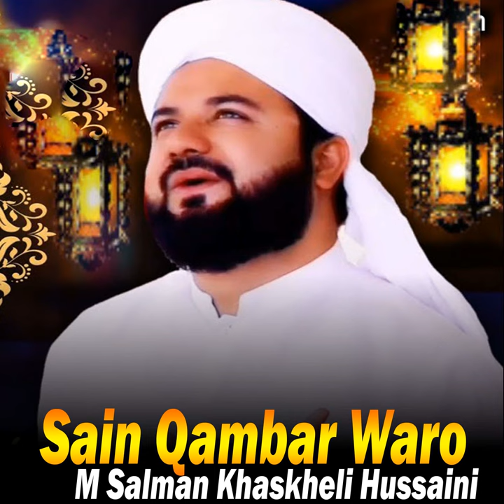Sajan Thunji Shadi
Sajan Thunji Shadi · M Salman Khaskheli Hussaini

Sain Qambar Waro

Producer: Sehwani Production Sehwan Sharif
Lyricist: Sehwani Production Sehwan Sharif
Composer: Sehwani Production Sehwan Sharif
Music  Publisher: Sehwani Production Sehwan Sharif